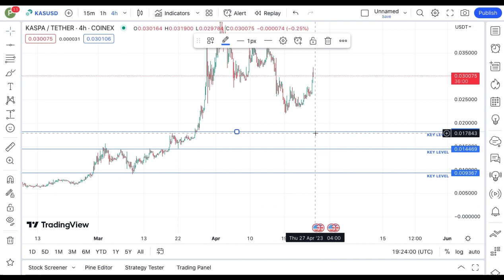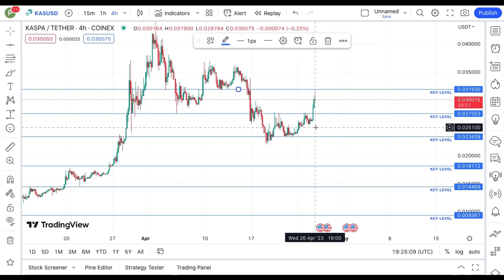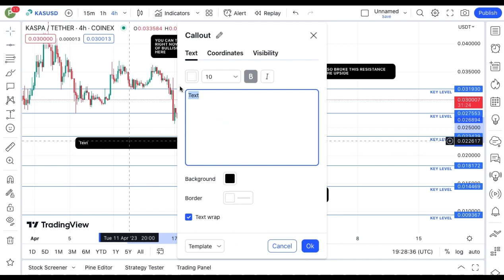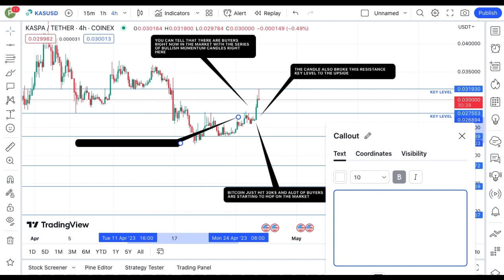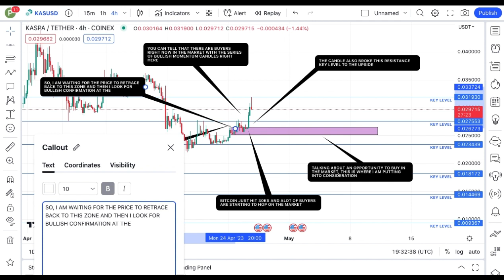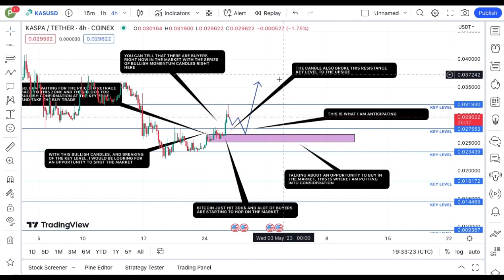JUST IN: KASPA COIN TODAY'S TECHNICAL PRICE PREDICTION || KAS CRYPTO NEWS UPDATE LIVE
In this video, I talk about KASPA coin, KAS coin, KASPA Crypto.